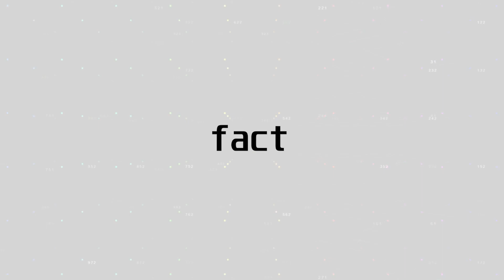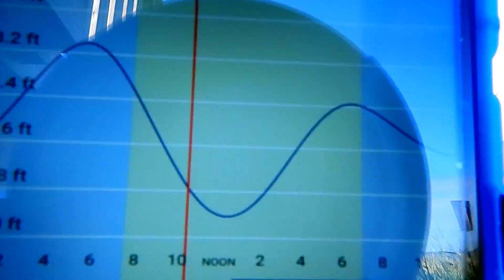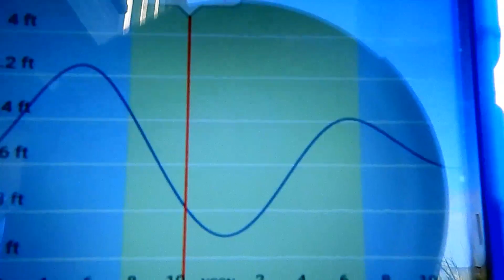Earth's Curve ??????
I find it funny that the globe lovers can't see how refraction actually cause objects to appear cut off especially when you provide plenty of evidence that refraction is doing the opposite of what they claim it to be doing. Refraction can make objects to appear higher on the horizon but that's just displacement.